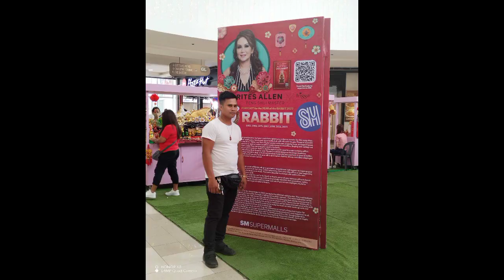June 1, 2023